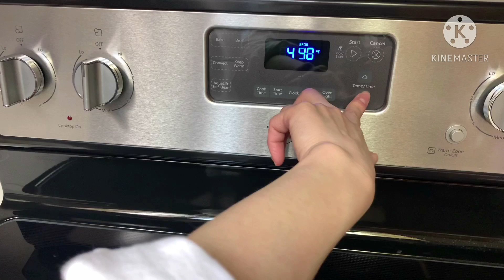Cơm chiên thịt cua hoàng đế nướng cùng phô mai tại nhà